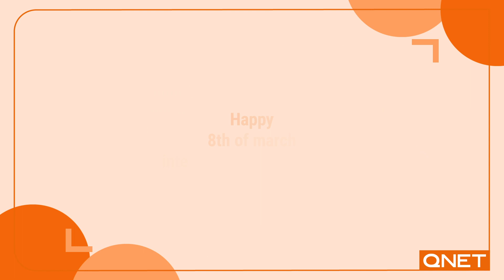There is a March 8 message from the women of QNET and Galatasaray!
QNET's female employees and Galatasaray's Sultans of the volleyball celebrate March 8, International Women's Day!